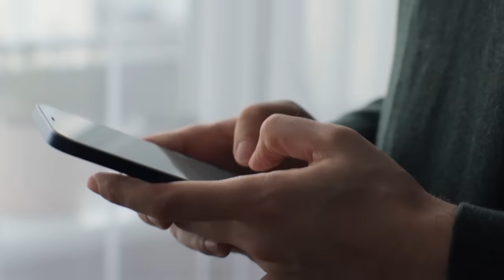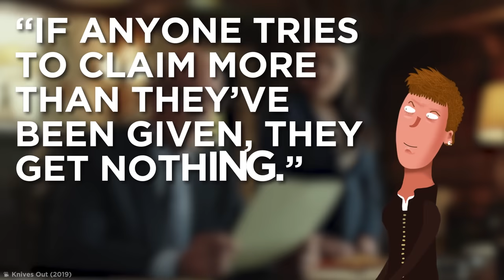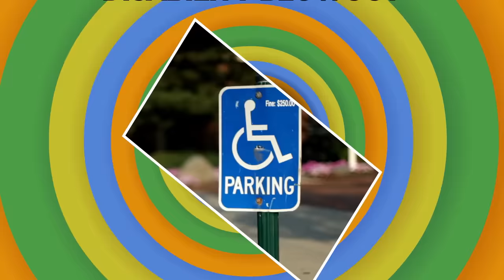Extreme Stories Of Revenge That Went TOO FAR - Part 2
And we're back with more extreme stories of NUCLEAR revenge that went WAY too far! 💥💥💥
All parts:

Legal Stuff.